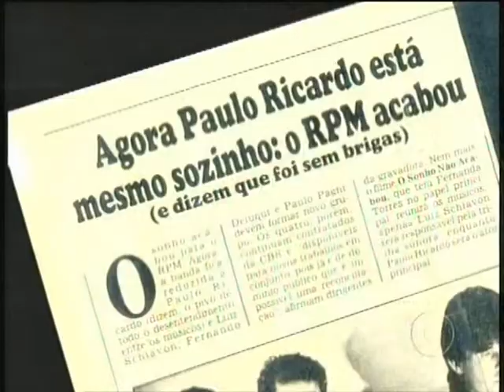P.T.M.V. - RPM - 04/05